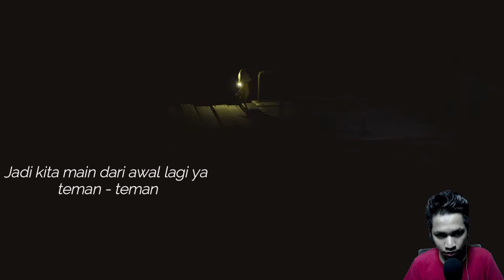Wajib coba Game inisih! - Little Nightmares Indonesia - Part 1